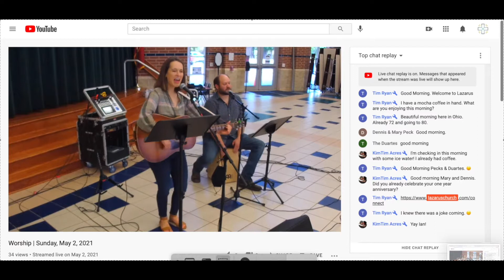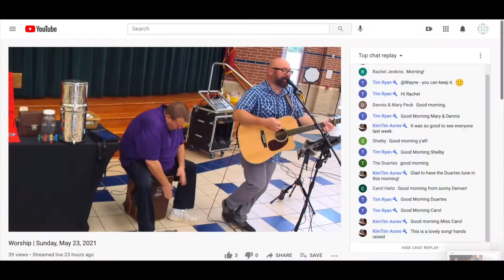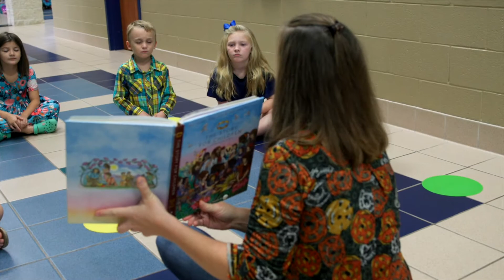2022 Update for Supporting Congregations